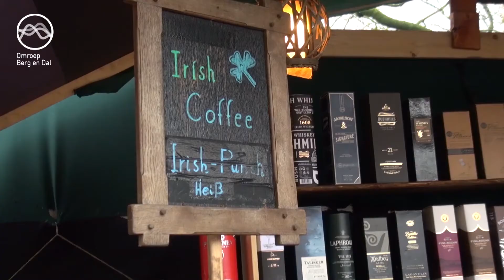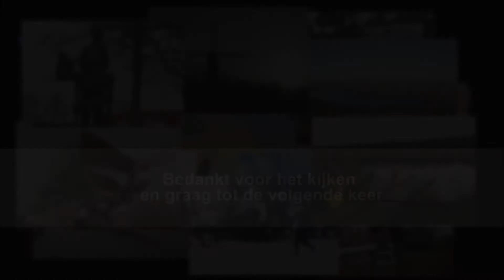Omroep Berg en Dal TV - Afl 202 (02-04-2018)